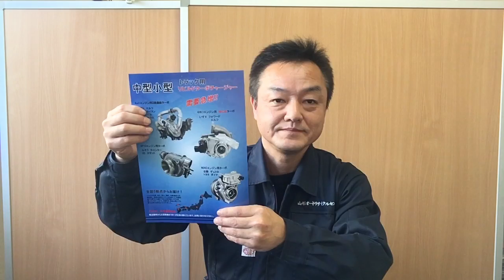自動車中古パーツ販売 トラック部品商 リビルト部品 大型建機用ターボ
山形オートリサイクルセンター㈱ 社長 伊藤雄一郎　創業実績60年。ヤフオクにも優良中古パーツを多数出品中! 「yarcparts」か「yarcparts2」で検索!!